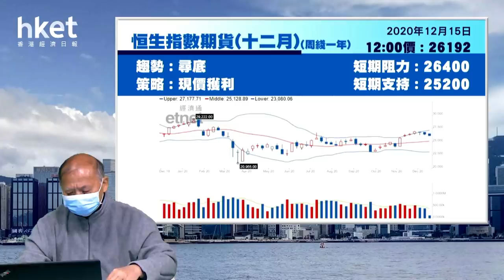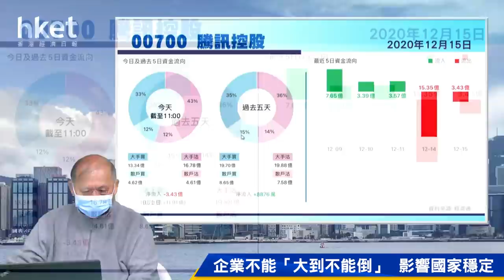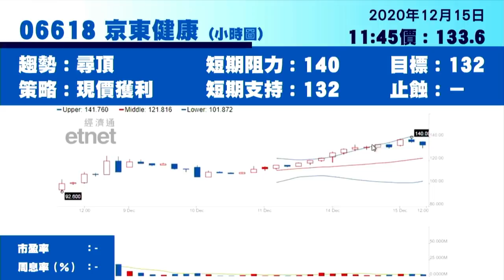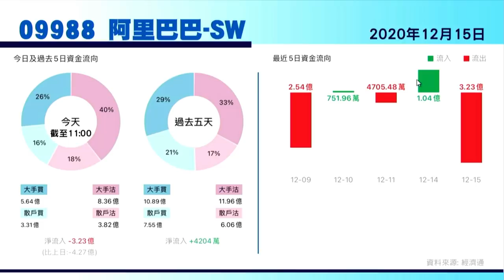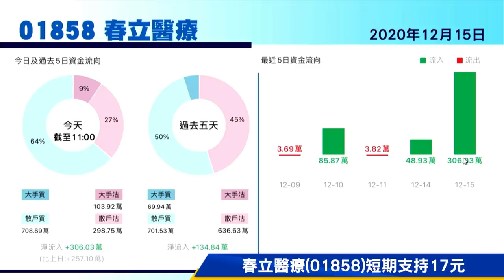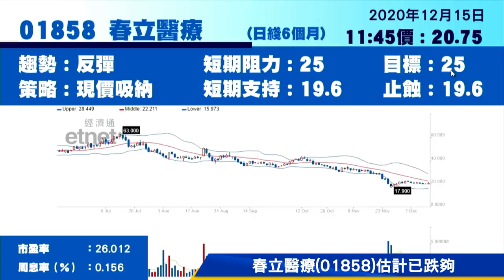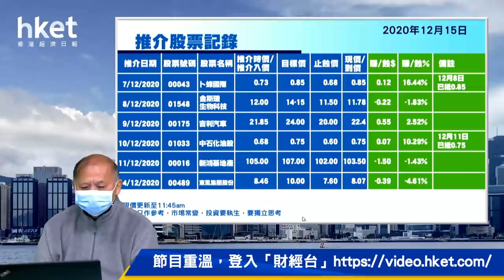今日推介 春立醫療｜騰訊、美團、京東健康、京東集團及阿里最新部署（2020年12月15日）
【香港經濟日報】《香港經濟日報》專欄作者石鏡泉今日推介春立醫療（01858），其他焦點股有騰訊控股（00700）、美團（03690）、京東健康（06618）、京東集團（09618）及阿里巴巴（09988），詳情請待石Sir為你分析。……（更多內容：